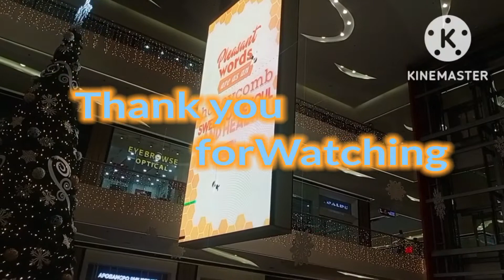Gala tayo sa SM Sea side CEBU